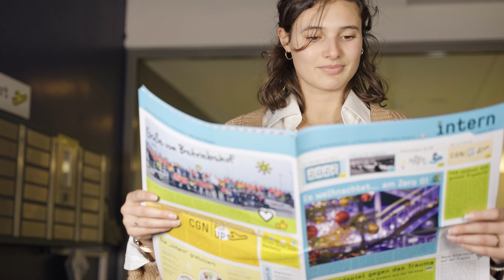Traumjob am Flughafen: Deine Reise startet jetzt!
Wie wäre es mit einem Traumjob am Airport? ✈️ Wir sind jedes Jahr auf Suche nach neuen Gesichtern für unser Team. Du findest den Luftverkehr spannend und kannst dir vorstellen, in einem globalen Umfeld zu arbeiten? Wir sind davon überzeugt, dass Teamwork, Wertschätzung und der Einfluss durch die jüngsten Mitarbeitenden unseren Airport noch besser machen. 🙌

Klingt nach dem Perfekt Match? 🔥 Wir bilden in nahezu 20 diversen Ausbildungsberufen und Studiengängen aus. Bewirb dich jetzt online für deinen Wunsch-Beruf! ⬇️